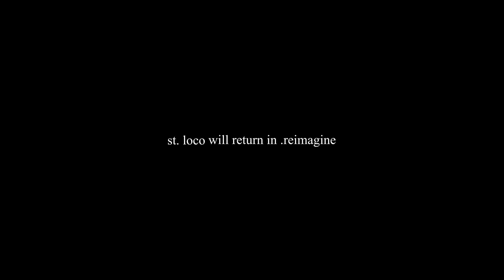.reimagine | CHAPTER SEVEN : DEJAVU | ST. LOCO + SUNRISE | OFFICIAL VIDEO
Credit :
Directed by Daniel Asido & Iwan Hoediarto
Produced by Winnie Kusuma & Wahyudi Nugroho
Executive Producer by Hammersonic Records & Jerry Yosafat

Original Song Composed by :
- Timotius Firman
- Iwan Hoediarto
- Gilbert Joshua
- Webster Manuhutu
- Beery Manoch
- Yohan Tirta

Team :
Spartan :
- Fakhrusy Syakir Asyraf
- Alindra Fachri
- Lalu M Fikry Asy'ary

Cameraman :
- Aldi
- Arman Rizal
- Guruh Surya Anggara
- Sulhan Muhklisin

Set Builder :
- Heri Aziz Lasmana
- Eza Suryadi
- Yono
- Abdul Rahman

Production Assistant : Maliha Tasya Rahima
Lighting Operator : Mariaman Waruwu
Visual Development : Daniel Asido
Director Of Photography : I. G Adhiputra S & Ardhian Wisnu S
Logistic Department : Melisa Magdalena
Press Release : Jennifer Siahaan

Mixed by Daniel Asido & Timotius Firman
Mastered by Daniel Asido
Recording At Hammersonic Records

Special Thanks :
- Spartan
- 9:00 AM
- Local EXV
- Volcom
- Spiderbilt
- Rockickz
- Sqoe
- 1Cor Tone Cymbal

Chandra Erin - Vocal Featuring
Anindya Pramadhyana - Vocal
Beery Manoch - Rap
Timotius Firman - DJ & Keys
Iwan Hoediarto - Guitars
Gilbert Joshua - Bass
Webster Manuhutu - Drums
Daniel Asido - Guitars